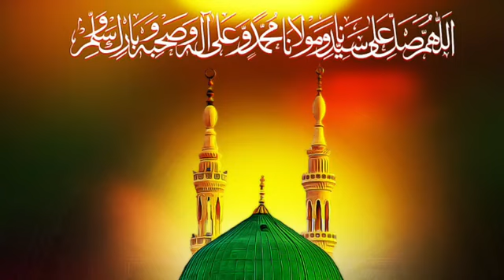Surahe Mulk very good Racitation